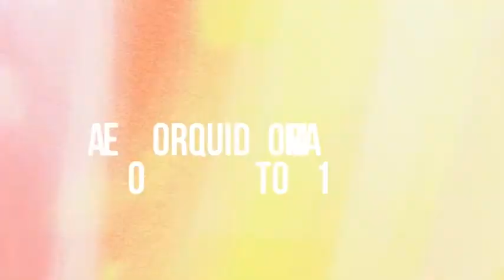Grove Festival 2013 - PROMO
31 DE AGOSTO GROVE FESTIVAL 2013 POR PRIMERA VEZ EN MEDELLIN LA MEJOR EXPONENTE DEL GENERO URBANO A NIVEL MUNDIAL, LA MALA RODRIGUEZ DESDE ESPAÑA

LINE UP

LA MALA RODRIGUEZ
DREAD MAR I
REY GORDIFLON
DON KRISTOBAL
LION REGGAE

TW @ELBUNKERCOL
TW @GROVEFESTIVAL